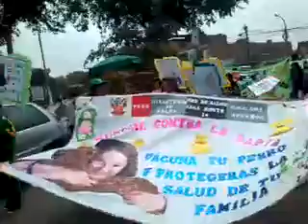Campaña de vacunacion de canes organizado por centro materno infantil de sureños Puente Piedra